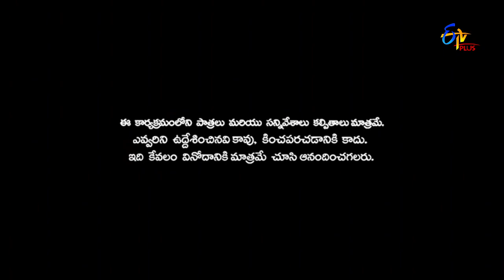Patas | Chal Godava | 17th November 2018 | ETV Plus